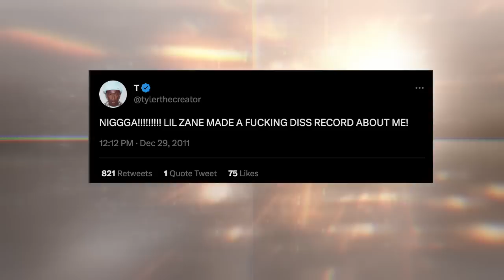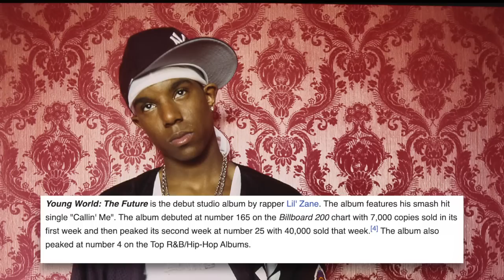Is Lil Zane The WACKEST! Rapper Of All Time? Stunted Growth Music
Today’s question spawns from a 2011 Vlad T.V interview of rapper The Game being asked to list his top 5 wackest rappers of all time. First on his list coming in at #5 was today’s feature Lil Zane. The two shall I say were actually friends at the time, and The Game made sure to clarify that he likes Zane as a person, but when it came to the music, he was never really a fan. Tyler the Creator also kinda came at Lil Zane, but more in a twitter troll, corny way about it in efforts to get Zane’s attention and stir up anything he could to promote his debut album that had dropped the same year. Their gripe with Lil Zane in my opinion at the time stemmed from Zane being an easy attack and low hanging fruit. Lil Zane to me got into music at a really young age, so like most kids are ver impressionable of adults they see having success or deemed cool in their world, so tend to model parts of themselves to mimic what they see and enjoy about that person. Lil Zane being in the music industry since 10 years old it makes sense what his career became, which was a lot of imitating and not enough of bringing himself to the mix as his own artist. But for a time in rap history, it worked. Lil Zane not for nothing had his own or was a part of a few hit records in the late 90s, early 2000s, like his debut 112 feature “Anywhere” in 1999 that was a top 5 US rnb song, or his single “Callin Me” in 2000 that was #1 on the US rap charts and 21 on the hot 100 songs of all genres. From there, Lil Zane lost touch with being the influence, as his career began to be taken in directions that would benefit his future success until his window of potential had closed. What Happened? Is Lil Zane The WACKEST! Rapper Of All Time? Stunted Growth Music